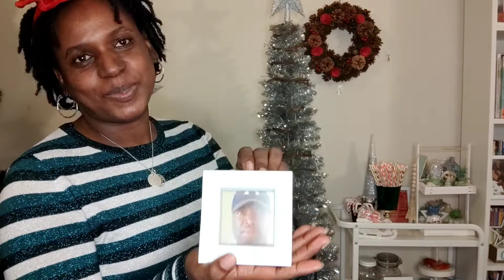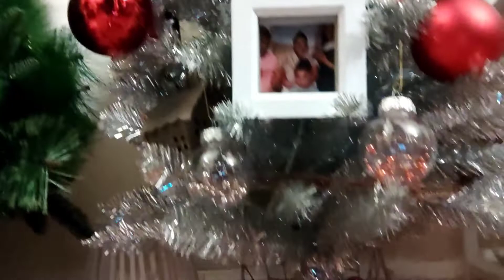Decorate with me | Plan your tree decor ideas for Christmas 2022 | Get a real headstart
Let's get a serious headstart.  Enjoy a relaxed decorate with me and take the opportunity to start thinking about your Christmas tree decor ideas for Christmas 2022!!!  It's never too early to start feeling and anticipating the joy of Christmas!!  Let's keep the joy of Christmas alive in our hearts all year long...